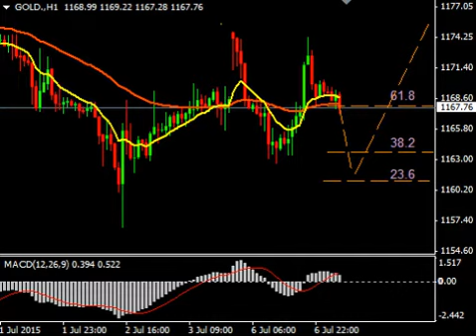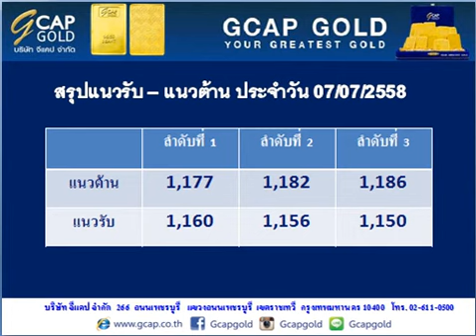บทวิเคราะห์ทางเทคนิค ราคาทองคำ 07/07/2015 By.. GCAP